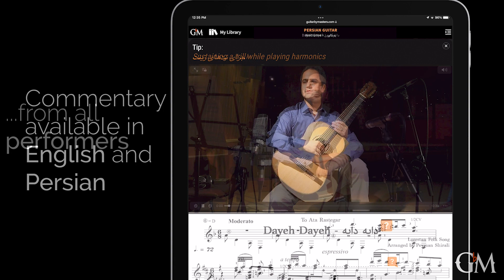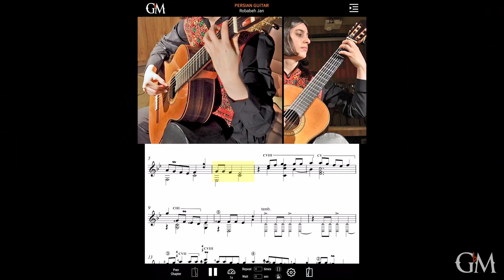Persian Guitar | Preview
New book release! "Persian Guitar" invites you on a colorful journey around Iran, a country with exceptional cultural diversity and a rich background of ethnic musical traditions.

Remarkable Iranian guitarist and composer @golfamkhayam5840 has assembled a team of young and talented guitarists from different parts of the country, who have performed six folk or composed songs on solo guitar - "Dayeh Dayeh" from Lorestan, "Jane Showken" from Balouchestan, "Sari Galin" from Azerbaijan, "Dehkordi" from Shahrekord, "Robabeh Jan" from Mazandaran, and "Nocturne" from Azerbaijani composer Fikrat Amirov. The result is not only a delightful assortment of Persian musical flavors but also evidence of the guitar's phenomenal capacity to accommodate and express a wide range of musical characters.

Check out our podcast - Ep. 2 featuring Stephanie Jones is out now!